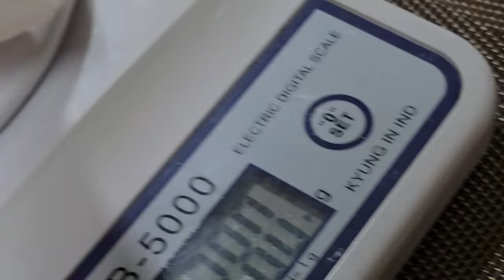[특별 뉴스] 핑크 다이아몬드 11,400ct 포항에서 발견. 투명도가 매우 좋음.Pink diamond 11,400ct discovered in Pohang. Very good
포항에서 드디어 핑크 다이아몬드 중 투명도가 상당히 좋은 희귀 다이아몬드가 １１,４００캐럿이 발견되었습니다。 기존 장미수정 또는 장미석영 로즈컷츠 인줄로 알았는데 자세하게 살펴보니 경도가 매우 높아서 모이사나이트가 갈려 나가는 것으로 보아 보석감별기에 확인해 보니 보석감별기에서 ２에서도 아주 빠르게 올라가는 것으로 보아서 탄소함량이 매우 높아서 열전도성이 매우 높다는 것을 알게되었습니다。 도저히 믿기 힘들어서 지금 다양한 실험을 객관적으로 진행하고 있습니다。

In Pohang, a rare pink diamond with excellent transparency was finally discovered weighing 1,1400 carats. I thought it was a rose quartz or rose quartz rose cut, but upon closer inspection, it was found to be very hard, and it seemed that moissanite was being chipped off. When I checked it with a gem appraiser, it went up very quickly from 2 on the gem appraiser, so I knew that the carbon content was very high and the thermal conductivity was very high. I couldn't believe it, so I'm currently conducting various objective experiments.

Diamond Cafe Gwanghyeop Jewelry Gallery Cafe Korea Gwanghyeop Jewelry Appraisal Institute Cherry Gold Ingredient Analysis Center Representative Park Hyun-cheol